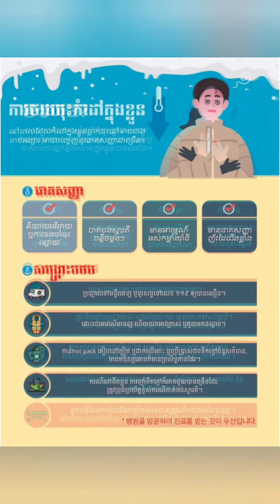អាកាសធាតុនៅកូរ៉េត្រជាក់​ខ្លាំង ដូច្នេះត្រូវមាន​ការយល់ដឹង​ពី​របៀប​ការពារខ្លួន​រដូវ​រងារនេះទាំងអស់គ្នា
សូមប្រុងប្រយ័ត្ន អាកាសធាតុនៅប្រទេស​កូរ៉េបាន​ចុះ​ត្រជាក់​ខ្លាំង ដូច្នេះហើយ​បងប្អូនត្រូវមាន​ការយល់ដឹង​ពី​របៀប​ការពារខ្លួន​នារដូវ​រងារនេះទាំងអស់គ្នាណាចា៎ ❄️❄️
✅ ត្រួតពិនិត្យ​អាកាសធាតុជាប្រចាំ ជាពិសេស​មុនពេល​ចេញក្រៅ
✅ រក្សាកម្តៅក្នុង​ខ្លួន និង​ស្វែងយល់ពីការថយចុះ​កម្តៅ និង វិធីការពារ
✅ ស្លៀកពាក់ឲ្យ​បាន​កក់ក្តៅ នៅពេល​ចេញក្រៅម្តងៗ
✅ កាន់ឬដាក់ ថង់ក្តៅ Hot Pack ដើម្បី​រក្សា​កម្តៅ
✅ ញុំាទឹកក្តៅ ឲ្យ​បាន​ញឹក​ញាប់ ឬយកកំប៉ុងទឹកក្តៅតាមខ្លួន
✅ យកចិត្ត​ទុកដាក់ឲ្យ​ខ្ពស់លើការ​គ្រប់គ្រងកម្តៅ​និង​សីតុណ្ហភាព​សម្រាប់​មនុស្ស​ចាស់ និង កូនក្មេង
✅ ត្រួតពនិត្យ​ម៉ែត្រទឹក និង ធុង​ទឹកក្តៅ ត្រូវ​ប្រាកដវា​ដំណើរការល្អ
✅ ត្រួតពិនិត្យ​ពី​សុខភាព​របស់​អ្នក​ជិតខាងយើង​ផងដែរ
✅ ជៀសវាង​ការ​ហាត់ប្រាណ​ហួស​កម្រិត
✅ ករណី​ធ្ងន់ធ្ងរ ត្រូវ​ប្រញាប់ទៅមន្ទីរជាបន្ទាន់...